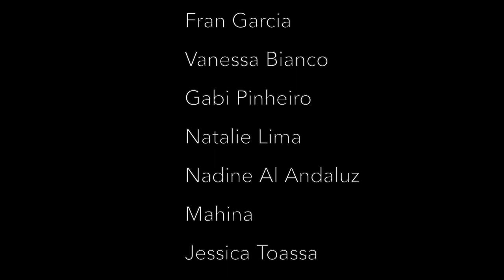Estúdio Mahaila El Helwa - Mercado Persa 2019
MOSTRA DO ESTÚDIO MAHAILA EL HELWA  NO MERCADO PERSA 2019

Uma coreografia com 37 alunas, do nível iniciante ao profissional, lado a lado, representando nosso estúdio no maior festival de danças árabes do mundo!

Coreografia: Mahaila El Helwa

Desenvolvimento: Mahaila El Helwa, Ana Martin, Camila Iara, Geise Lima e Kédina

Integrantes: Mahaila El Helwa, Ana Martin, Camila Iara, Geise Lima, Kédina, Carol Wider, Flávia Adão, Faby Gargantini, Alla Azhar, Vivi Nurhan, Amelie, Carolina Diniz, Dani Camargo, Elais Carvalho, Elis Paulucci, Stella Vegga, Ester Cassinelli, Fernanda, Flavia Kikumoto, Isa Munir, Maya Svada, Maria Clara Cardoso, Thaty Briz, Dani Galiotti, Carla Tangary, Márcia Rocha, Dani Lessa, Fran Tasoko, Edilene Osti, Fran Garcia, Vanessa Bianco, Gabi Pinheiro, Natalie Lima, Nadine Al Andaluz, Mahina, Jessica Toassa, Vania, Amanda Oliveira.

Figurinos: Elzinha

Apoio: Estúdio Mahaila El Helwa

Filmagem: Henrique Dantas